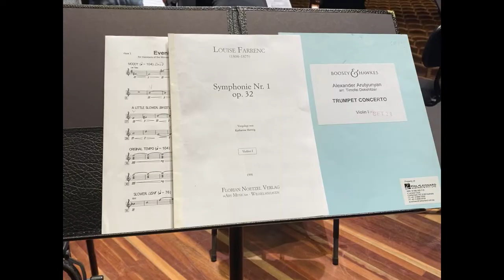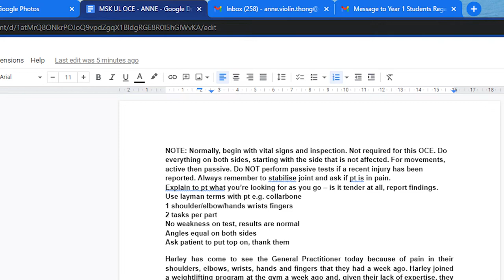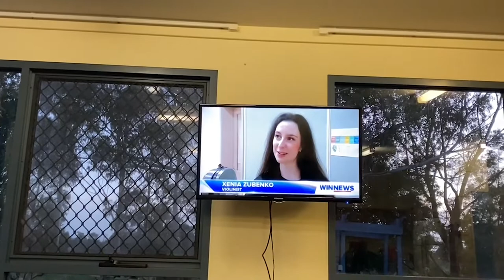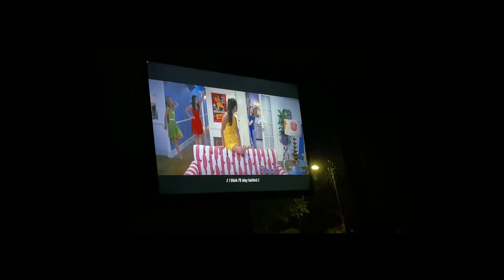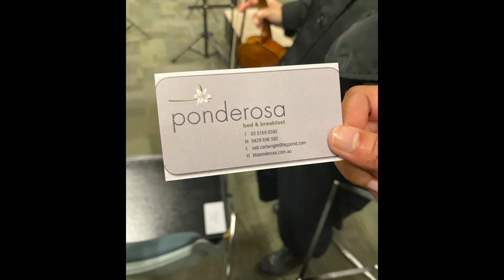monash medical orchestra x gippsland '22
19-21 august 2022